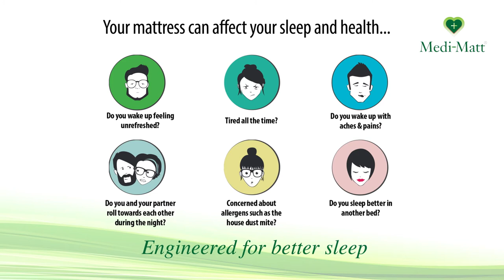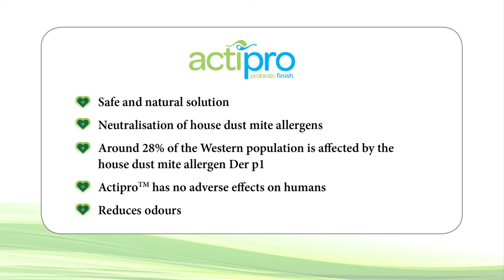Breasley Medi Mattress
Brearsley Medi Mattress

A proudly produced video for our Brearsley client